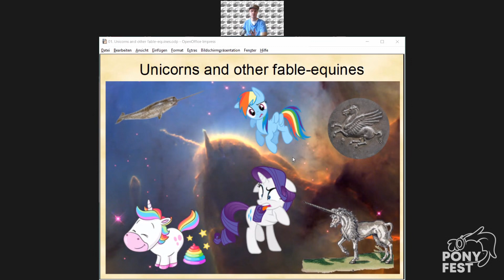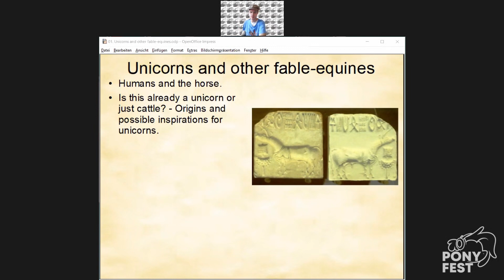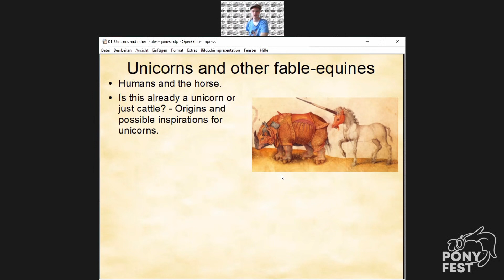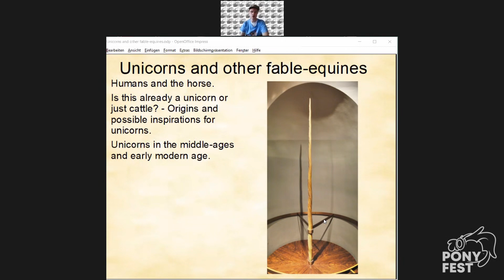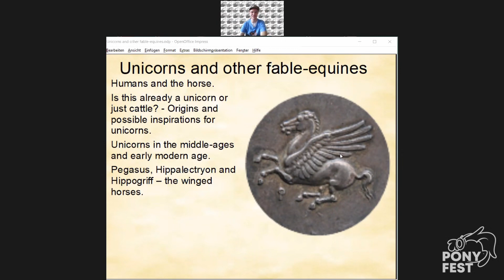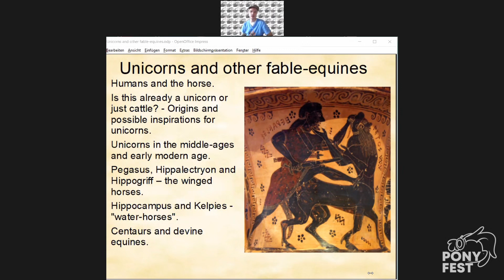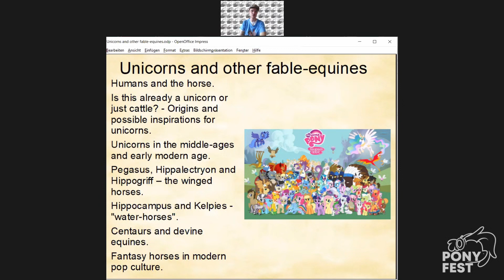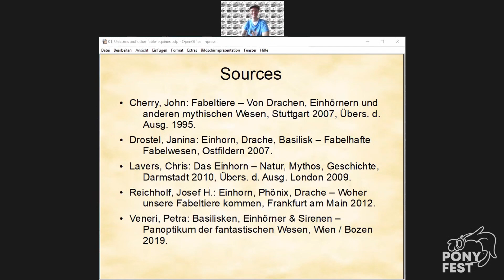PonyFest Online! 4.0: Unicorns and Other Fable Equines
This is a scientific but entertaining presentation about the development of unicorns and other equine creatures from human mythology through the centuries. We all know and love the ponies of the series, but few of us have examined the role of equine characters in myths and legends predating My Little Pony.

Hosted by Malte279.